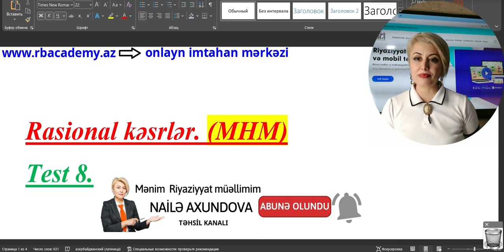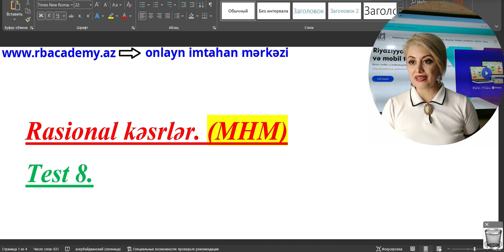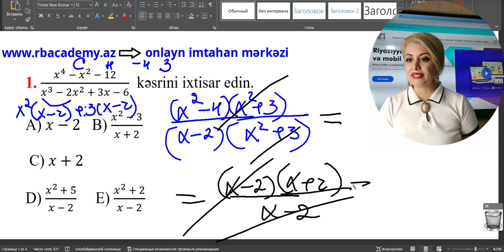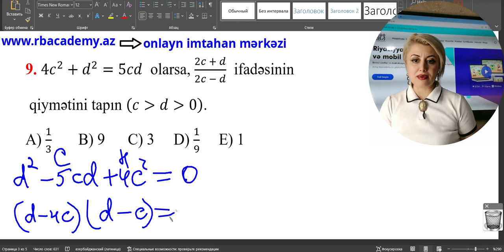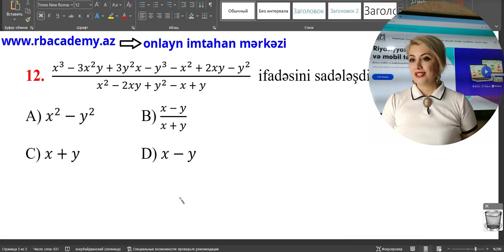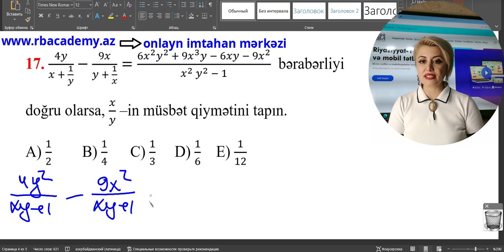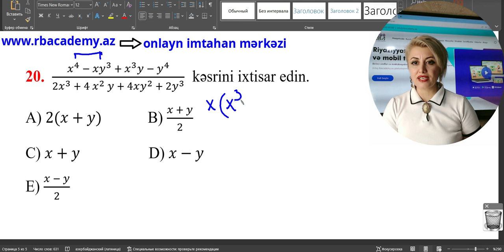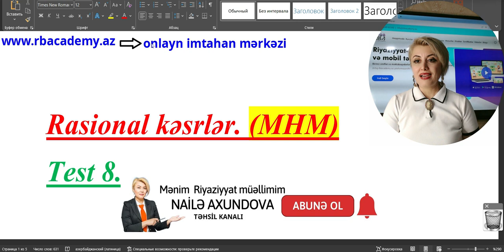MHM Rasional kəsrlər test 8 (1-20) UĞUR ƏLDƏ EDİN.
Siz bu videoizahda MHM-in Rasional kəsrlər mövzusunun 8-ci testinin suallarının izahları ilə tanış olacaqsınız.
Hər birinizə ugurlar arzulayıram! Həm MIQ,həm sertifikatsiya,həm də abituriyentlər üçün.